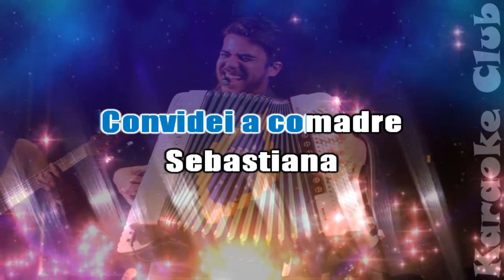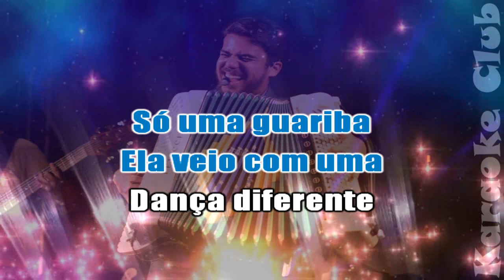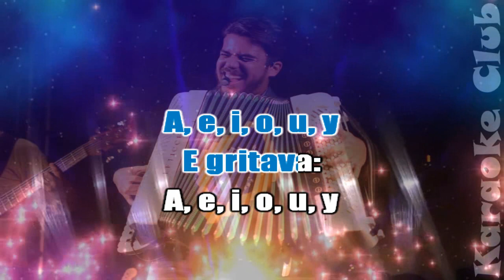LUAN ESTILIZADO - SEBASTIANA ( KARAOKÊ )